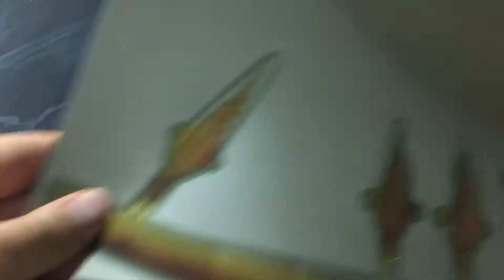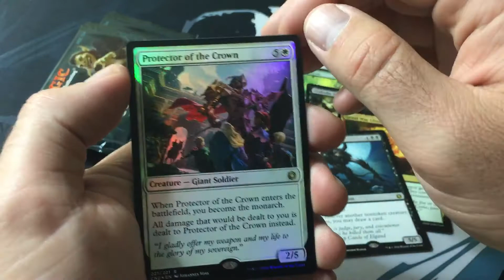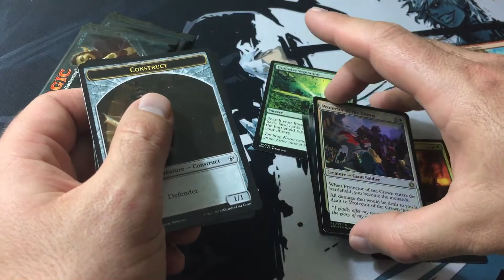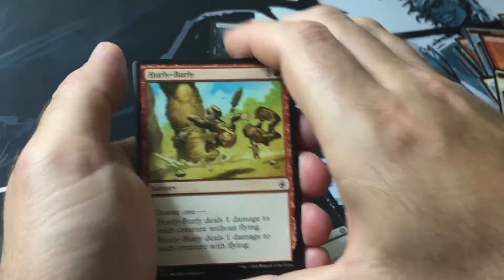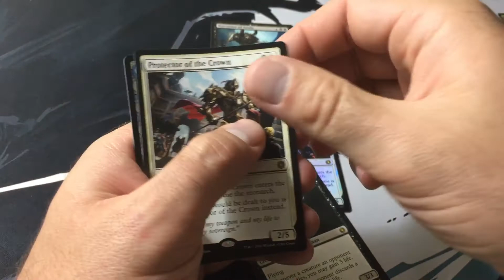MTG, Conspiracy TTC Booster Opening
I really want to draft now!!!